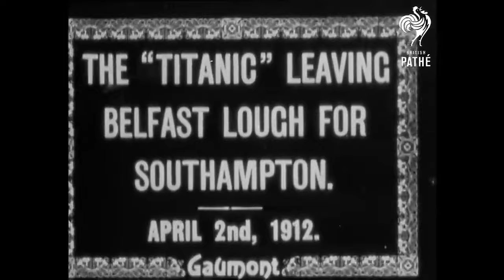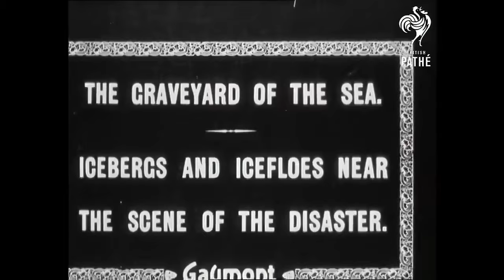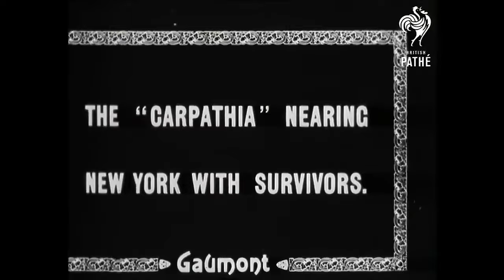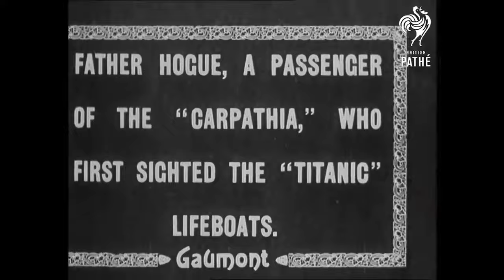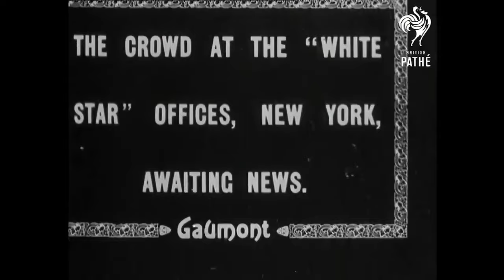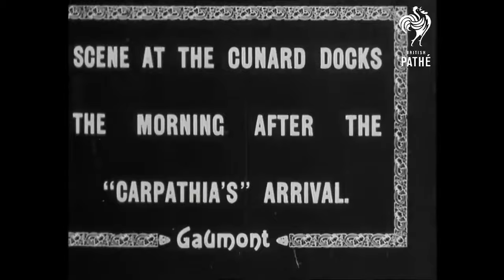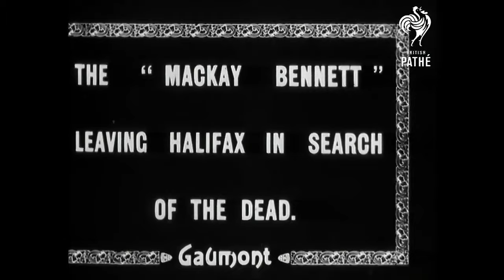The only footage of the Titanic ever taken(HD)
The only footage of the Titanic ever taken in 1911-12

credit: British Pathe